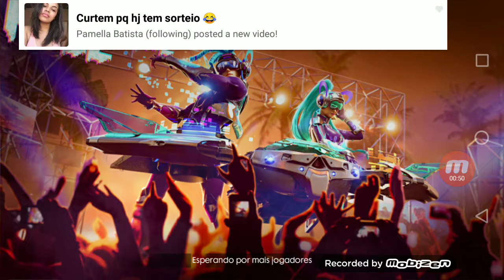Primero video 🙂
Da liki